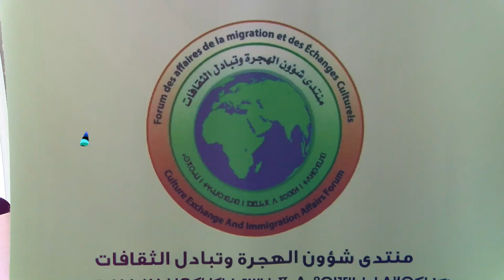منتدى شؤون الهجرة وتبادل الثقافات نظم دورة تكوينية في آليات تعاطي الإعلام للهجرة والمهاجرين بالمغرب